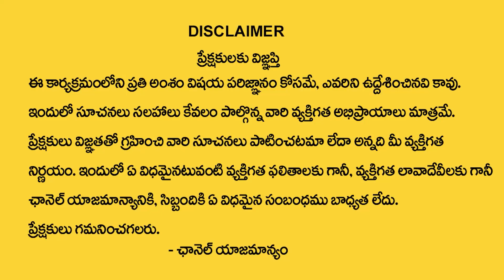How To Get Anything | Early Morning Affirmations | Money Affirmations in telugu | Money Mantra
Watch►How To Get Anything  | Early Morning Affirmations | Money Affirmations in telugu | Money Mantra